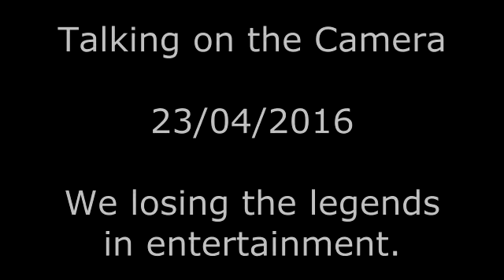Talking On The Camera 23/04/2016 - We Losing The Legends In Entertainment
Talking about 2016 has been a terrible year for losing great legends in entertainment who I grew up watching and music wise. Warning! This video has swearing.